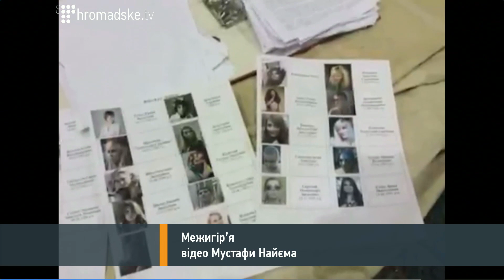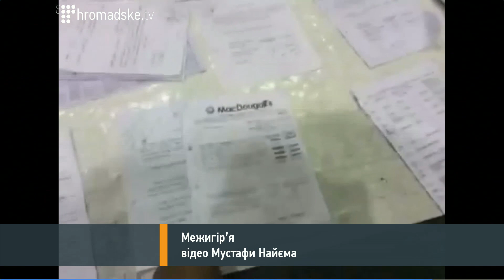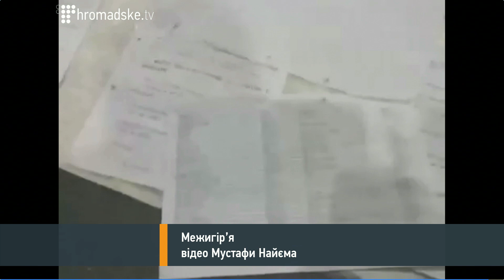В Межигір'ї знайдено досьє на журналістів та громадських активістів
В Межигір'ї знайдено досьє на журналістів та громадських активістів. Включення Мустафи найєма на Громадському 22.02.14